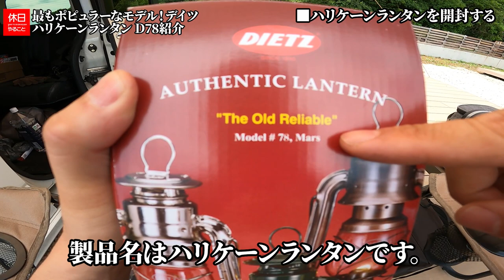1311【キャンプ】最もポピュラーなモデル！DIETZ デイツ ハリケーンランタン D78ブラスを紹介する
DIETZ デイツ ハリケーンランタン D78ブラスを紹介します。
高級感のある黄金の色です。火は安定して燃え続けています。
燃焼時間は約20時間です。１～２泊まで行けそうです。

目次：
0:00:00 ■はじめに
0:00:22 ■灰を捨てに行く
0:02:15 ■ハリケーンランタンを開封する
0:04:17 ■ランタンの特徴を確認する
0:06:15 ■メンテナンスを確認する
0:07:13 ■和紅茶を淹れる
0:09:25 ■オイルランタンに火を灯す
0:10:13 ■飯ごうでご飯を炊く
0:11:45 ■生姜焼きを焼く
0:13:23 ■まとめ

ギアの詳細はこちら：

[NEW]
コールマン ヤブ蚊よけ 1プッシュ式スプレー

五徳付き風防 ランタンウォーマー ランタン

DIETZ デイツ ハリケーンランタン D78ブラス

▲タープ
OneTigris SOLO HOMESTEADテント専用グランドシート

VASTLAND(ヴァストランド) テントポール タープポール

▲チェア
コールマン（Coleman）リゾートチェア （グレージュ）

▲テーブル
COOK'N'ESCAPE チタン テーブル 【鉄板+焼き網】

COOK'N'ESCAPE アウトドア用マグカップ チタン 300ml

Lagurus (ラグラス) 保温・保冷バッグ 防水ポータブル クーラーバッグ

COOK'N'ESCAPE チタン カトラリーセット

COOK'N'ESCAPE チタン ウッドストーブ 超軽量 ミニ焚き火台

ソト(SOTO) レギュレーターストーブ ST-310

フォアウィンズ マイクロ キャンプ ストーブ

VASTLAND ランタン オイルランタン キャンプ アウトドア用品 S

VASTLAND(ヴァストランド) ランタンシェード オイルランタン シェード Sサイズ